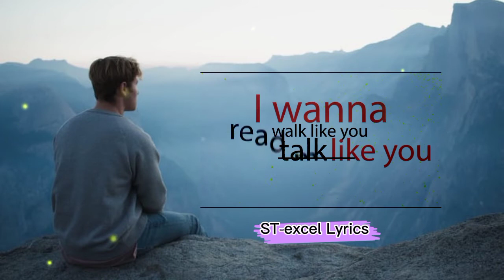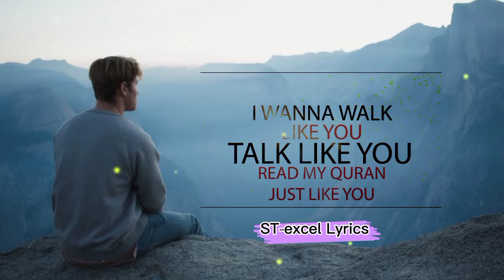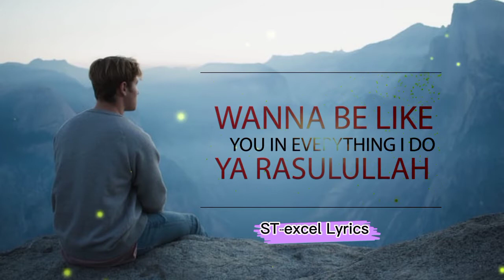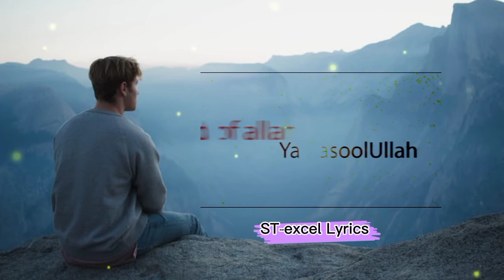Best English Nasheed - Be like Muhammad ﷺ || LYRICS 2022 || English Nasheed by Hussein Kalla